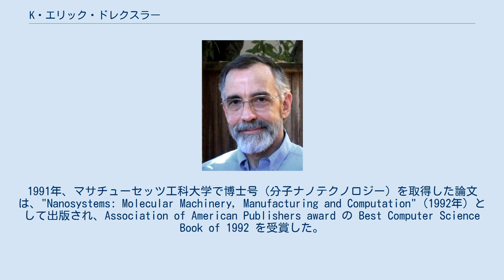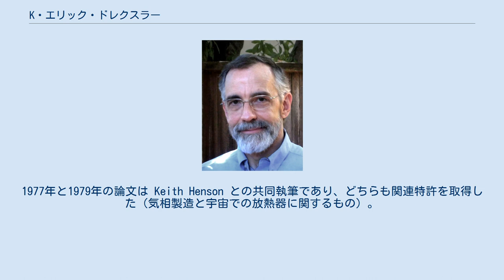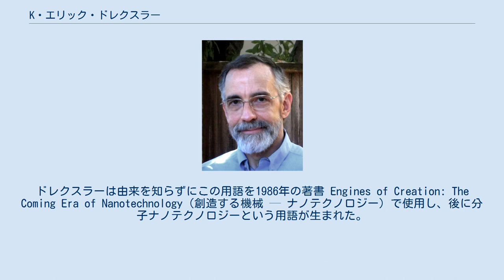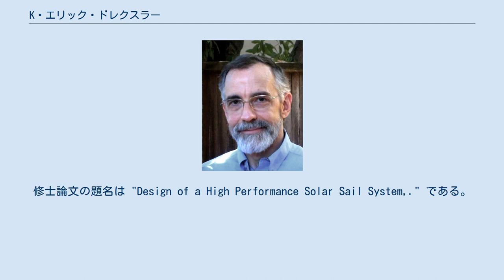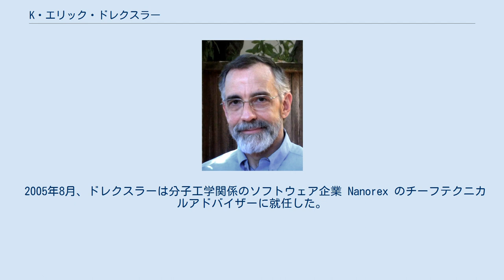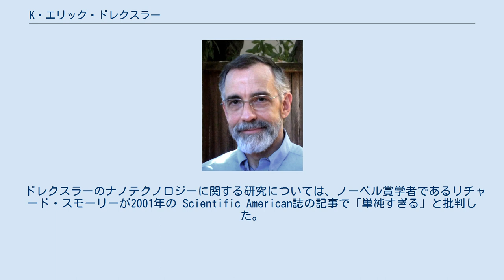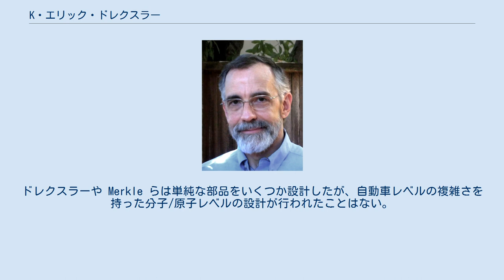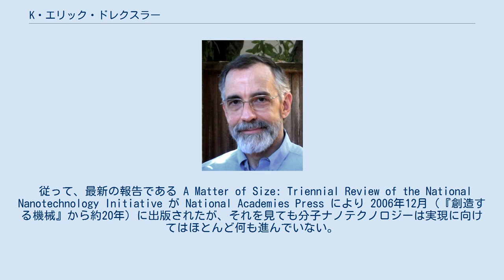K・エリック・ドレクスラー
キム・エリック・ドレクスラー。
2013年撮影。
 キム・エリック・ドレクスラー（Kim Eric Drexler、1955年4月25日 - ）は、アメリカ合衆国の工学者であり、1970年代から1980年代にかけて分子ナノテクノロジーの可能性を知らしめたことでよく知られている。
1991年、マサチューセッツ工科大学で博士号（分子ナノテクノロジー）を取得した論文は、"Nanosystems: Molecular Machinery, Manufacturing and Computation"（1992年）として出版され、Association of American Publishers award の Best Computer Science Book of 1992 を受賞した。
オークランド (カリフォルニア州)生まれ。
 ドレクスラーは1970年代初期の成長の限界という考え方に強く影響を受けた。
マサチューセッツ工科大学に入学した彼は地球外の資源について研究している人を探し始めた。
そして見つけたのがプリンストン大学のジェラルド・オニールである。
オニールは加速器の研究で有名な物理学者であり、同時に宇宙移民の概念の提唱者でもあった。
ドレクスラーは1975年と1976年、NASAの夏季研究に参加した。
オニールのマスドライバーのプロトタイプ開発に夏の間協力すると同時に、プリンストンでの宇宙開発に関する会議で3回にわたって論文発表を行った。
1977年と1979年の論文は Keith Henson との共同執筆であり、どちらも関連特許を取得した（気相製造と宇宙での放熱器に関するもの）。
 ドレクスラーは1975年と1976年に行われたNASAの夏季研究（スペースコロニー）に参加した。
彼は数十ナノメートルの厚さの金属フィルムを作り、高性能な太陽帆の可能性を実証した。
彼はL5協会の会員としても熱心で、1980年の月協定否決に協力した。
 1970年代後半、彼は分子ナノテクノロジーという新たな分野を開拓しはじめた。
1979年、ドレクスラーはリチャード・P・ファインマンが1959年に行った刺激的な講演（There's Plenty of Room at the Bottom）の内容に接した。
ナノテクノロジーという用語は当時東京理科大学教授だった谷口紀男が1974年に作ったもので、ナノメートル単位の精密な材料製造を指していた。
ドレクスラーは由来を知らずにこの用語を1986年の著書 Engines of Creation: The Coming Era of Nanotechnology（創造する機械 — ナノテクノロジー）で使用し、後に分子ナノテクノロジーという用語が生まれた。
同書でドレクスラーはナノメートル規模の「アセンブラ（組立者）」というアイデアを提案している。
これは自己複製可能でそれ以外のものも組み立てる能力を持つ微細なオブジェクトである。
また、自己複製可能な分子ナノテクノロジーが制御下から逸脱した場合に発生する可能性のある事態を指す言葉「グレイ・グー（gray goo）」はドレクスラーの作った用語である。
 ドレクスラーはMITで、学際科学で学士号（1977年）、航空宇宙工学で修士号（1979年）、MITメディアラボ（当時は Media Arts and Sciences Section, School of Architecture and Planning）で分子ナノテクノロジーの博士号（1991年）を取得した。
修士論文の題名は "Design of a High Performance Solar Sail System,." である。
分子ナノテクノロジーの博士号取得者はドレクスラーが世界初であり、その論文 "Molecular Machinery and Manufacturing with Applications to Computation," は後に本として出版され、前述したとおり賞を受賞している。
 ドレクスラーは当時の妻である Christine Peterson と共に1986年、ナノテクノロジーのための Foresight Institute を設立した。
なお、ドレクスラーは2002年に Christine Peter...